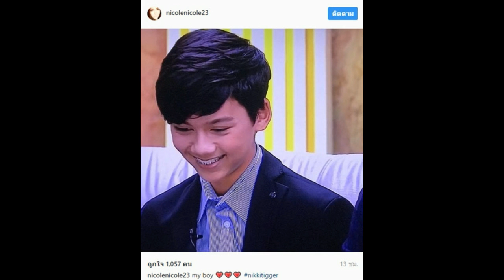10 ภาพล่าสุด “น้องทิกเกอร์” ลูก “แมว-นิโคล” โตแล้วหล่อมากกก!!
10 ภาพล่าสุด “น้องทิกเกอร์” ลูก “แมว-นิโคล” โตแล้วหล่อมากกก!!